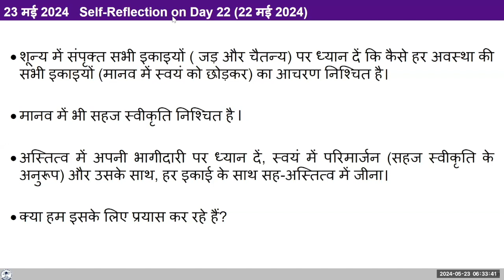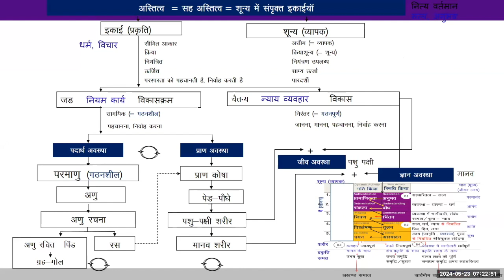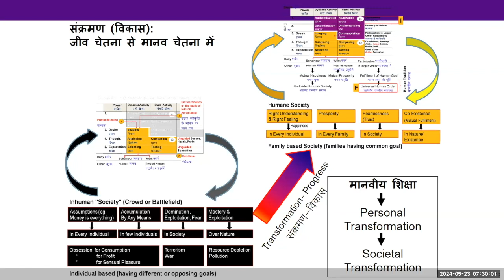D23 अस्तित्व 2024 05 23 MS Hindi Batch 10